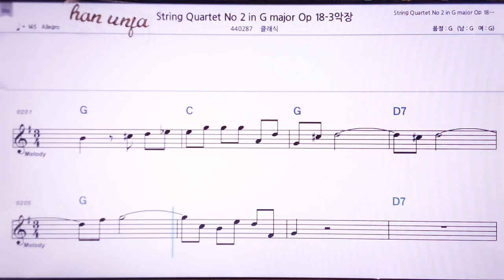💖베토벤 현악 4-2-18-3악장 👍MR,노래방, 악보, 코드,Karaoke With Sheet Music